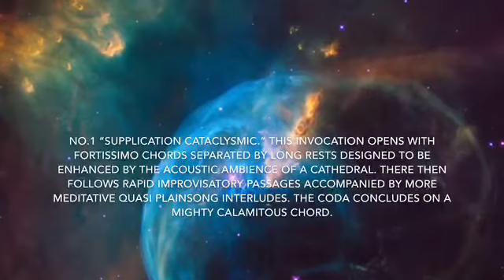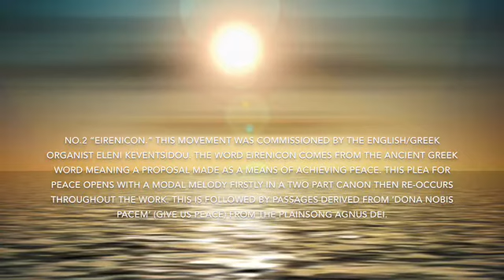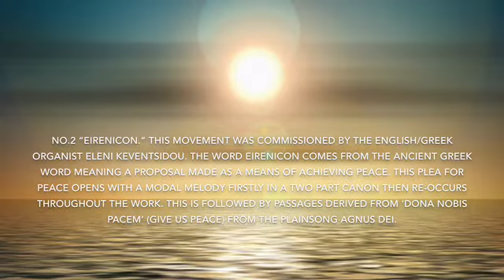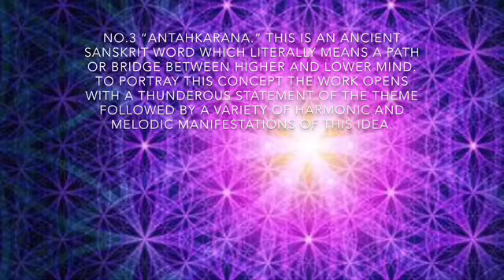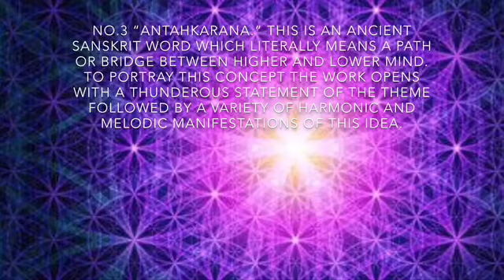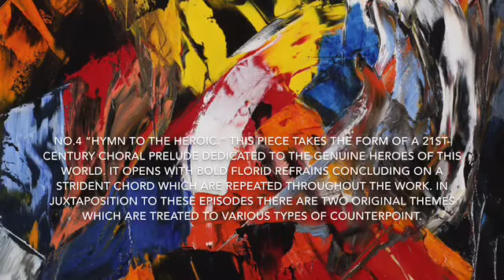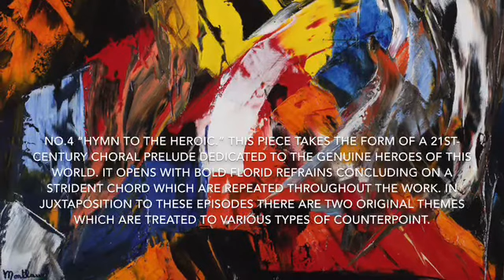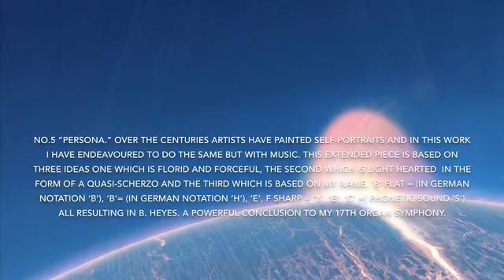Organ Symphony No.17 by Bernard Heyes played by the Composer. Visit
ORGAN SYMPHONY NO. 17. By Bernard Heyes played by the Composer.

No.1 SUPPLICATION CATACLYSMIC

This invocation opens with fortissimo chords separated by long rests designed to be enhanced by the acoustic ambience of a cathedral. There then follows rapid improvisatory passages accompanied by more meditative quasi plainsong interludes. The Coda concludes on a mighty calamitous chord.

No.2 EIRENICON This movement was commissioned by the English/Greek organist Eleni Keventsidou. The word Eirenicon comes from the ancient Greek word meaning a proposal made as a means of achieving peace. This plea for peace opens with a modal melody firstly in a two part canon then re-occurs throughout the Work. This is followed by passages derived from ‘dona nobis pacem’ (give us peace) from the plainsong Agnus Dei.

No.3 ANTAHKARANA This is an ancient Sanskrit word which literally means a path or bridge between higher and lower mind. To portray this concept the Work opens with a thunderous statement of the theme followed by a variety of harmonic and melodic manifestations of this idea.

No.4 HYMN TO THE HEROIC This piece takes the form of a 21st-century choral prelude dedicated to the genuine heroes of this world. It opens with bold florid refrains concluding on a strident chord which are repeated throughout the Work. In juxtaposition to these episodes there are two original themes which are treated to various types of counterpoint.

No.5 PERSONA Over the centuries artists have painted self-portraits and in this work I have endeavoured to do the same but with music. This extended piece is based on three ideas one which is florid and forceful, the second which is light hearted  in the form of a quasi-scherzo and the third which is based on my name. ‘B’ flat = (in German notation ‘B’), ‘B’= (in German notation ‘H’), ‘E’, F sharp = ‘Y’, ‘E’, ‘C’ =( phonetic sound ‘S’) all resulting in B. HEYES. A powerful conclusion to my 17th Organ Symphony

0:02| 1. Supplication Cataclysmic.
6:12|  2. Eirenicon.
16:12| 3. Antahkarana.
22:07| 4. Hymn to the Heroic.
27:38| 5. Persona.